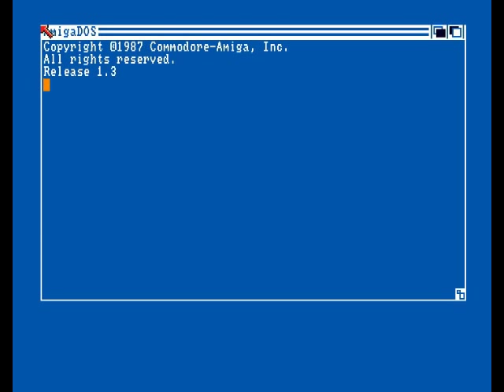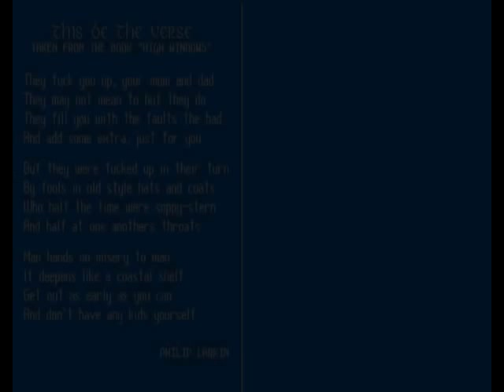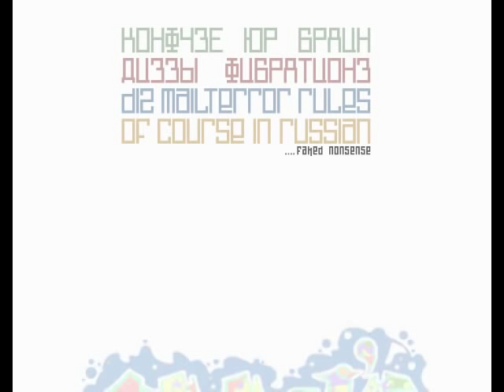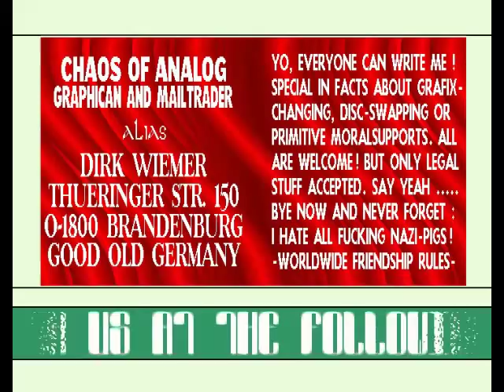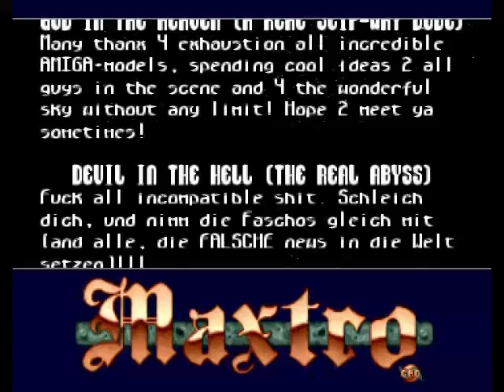Maxtro / The Kings of Biscuits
Amiga demo called Maxtro / The Kings of Biscuits by Analog, done my Kernal and Chaos.